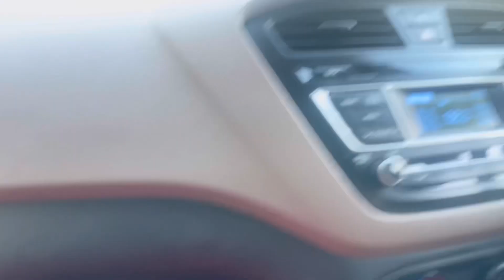Traffic police se savdhan 😡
Ese pagal bnate hai traffic police vale